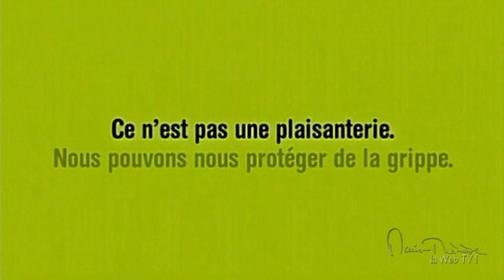"UNIS CONTRE LA GRIPPE" avec Marie-Thérèse Porchet (Campagne 2009 de l'OFSP)